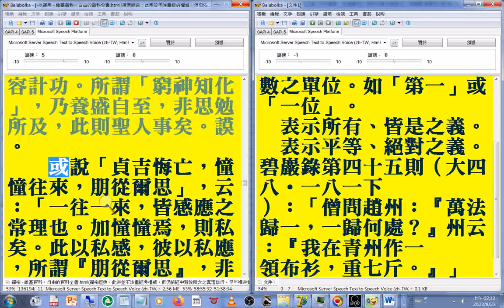06(01...07)宋朝哲學家著作集 杜保瑞中國哲學教學資料站 _homepage.ntu.edu.tw_philo_Chinese_teach_05_sung(速讀訓練 參考資源 使用的程式